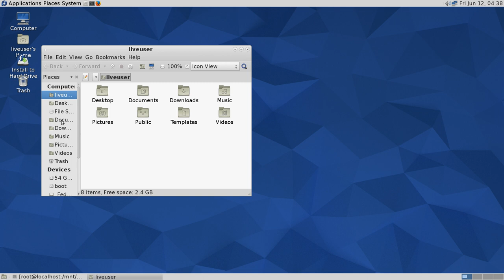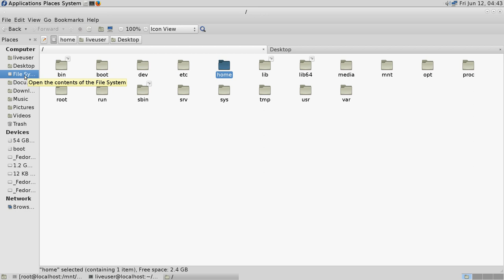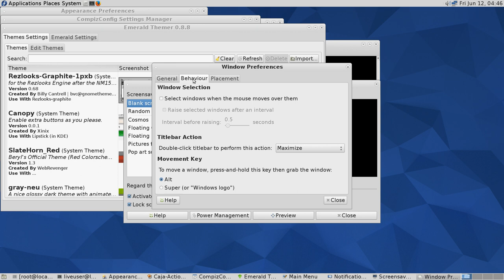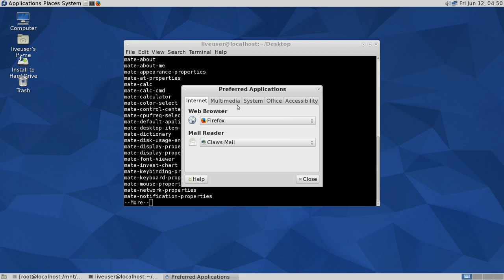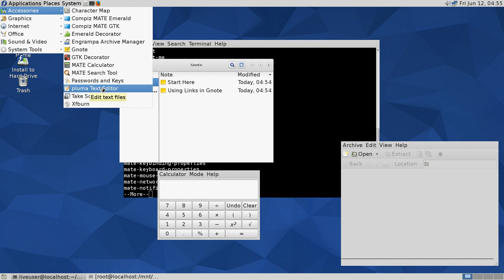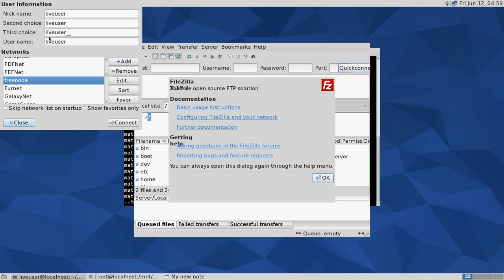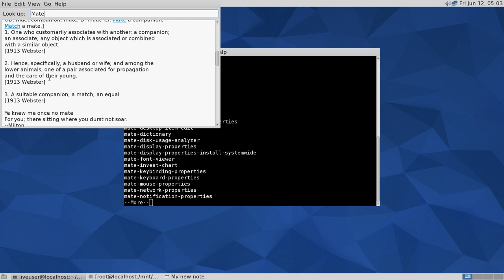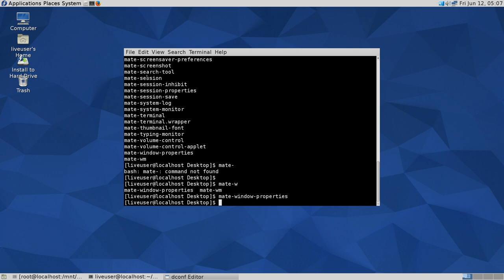MATE 1.10 Full Review 1080p - GNOME 2 Forever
MATE is a desktop environment forked from the now-unmaintained code base of GNOME 2. It is named after the South American plant Yerba mate and tea made from the herb, mate. The use of a new name, instead of GNOME, avoids conflicts with GNOME 3 components.
Timecodes:
00:00:10 - Overview
1:16 - General Apps and menu
2:39 - MATE Terminal
4:41 - Nemo(File Manager)
5:42 - System Preferences
10:42 - All Themes Preview
18:51 - Accessories: Character Map, Gnote(notes), Compiz and Emerald Settings
19:51 - Graphics: Eye of MATE Viewer, Libre Office Draw, MATE Color Selection, Simple Scan
21:06 - Internet: Claws Mail, Filezilla, Firefox, Hex Chat
24:22 - Testing epub reader: Antil
26:03 - Sound & Video: Audacious, Sount Setting, Xfburn,
27:24 - System Tools: Dconf Editor, Gparted, System Monitor, Disk Analyzer, Power Statistics